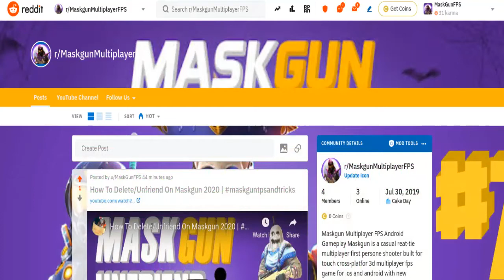Call of Duty Mobile Gameplay COD Battle Royale Sniper Challenge #2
Call of Duty Mobile Gameplay   COD Battle Royale Sniper Challenge day 2
Call of duty battle royal Sniper Challenge is fast and easy to win if your team are not bot lol

Call of Duty: Mobile features many playable characters, maps, and gamemodes from Call Of Duty games.

• New Winter themed rewards for ranked leaderboards
• New Premium and Free Battle Pass rewards
Controller Support now available!
Zombie mode is available with two different game modes
New Multiplayer map and limited time game modes!
• Limited time holiday themed Raid map
Battle Royale improvements